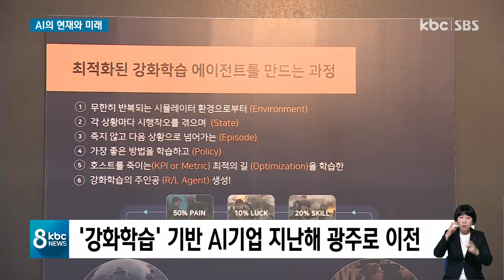'인공지능의 현재와 미래 조망' 광주서 컨퍼런스 열려 / kbc뉴스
인공지능 산업의 현재와 미래를 살펴볼 수 있는 인공지능 컨퍼런스가 광주에서 열렸습니다.

40개 기업이 자신들의 제품을 선보이고, 현장에서 인재 채용을 위한 채용박람회도 진행했습니다.

이형길 기자가 다녀왔습니다.